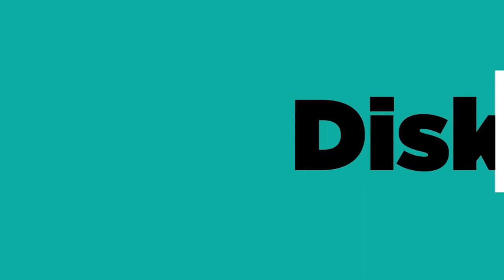NgajiBarengCIC Program Pengajian CIC x Yayasan Miftahul Falah Nurul Ilmi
Mari sambut bulan suci Ramadhan dengan kebijaksanaan dan pemahaman yang mendalam! Bergabunglah dengan kami dalam Pengajian Kitab Muqaddimah Ibn Khaldun yang diselenggarakan atas kerjasama CIC dengan Yayasan Miftahul Falah Nuril Ilmi.

Tingkatkan pemahamanmu tentang sejarah, kebudayaan, dan pemikiran Islam untuk menjelajahi pelajaran berharga yang terkandung dalam karya monumental Ibn Khaldun.

Jangan lewatkan kesempatan untuk merenungi dan mendalami kearifan Islam pada bulan yang penuh berkah ini.